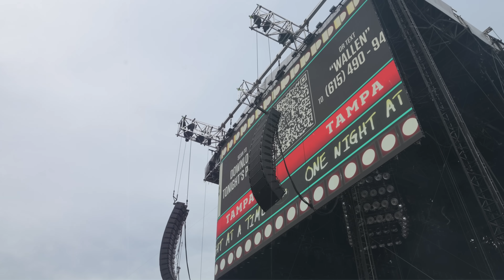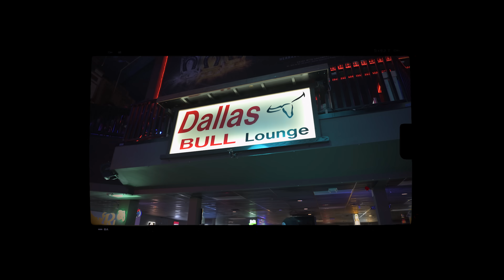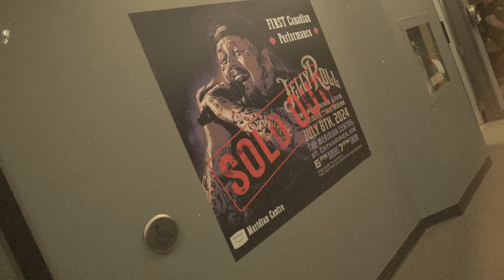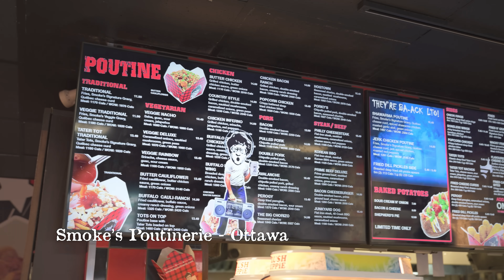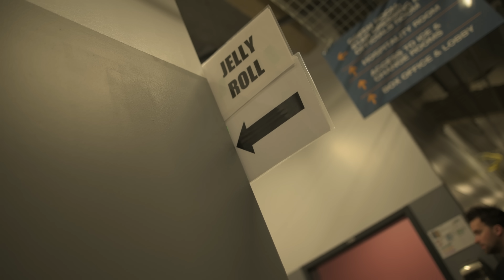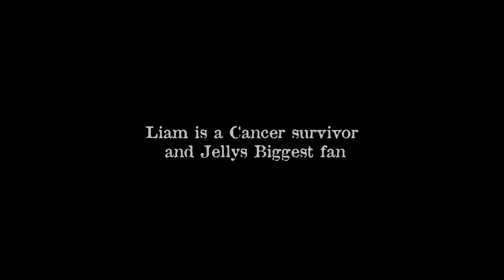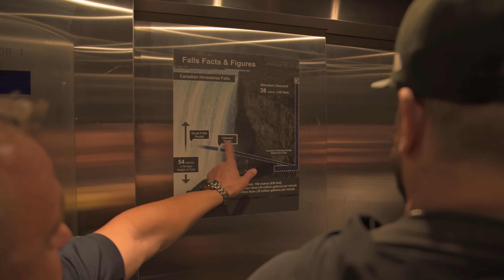Cool Runnings (Vlog)